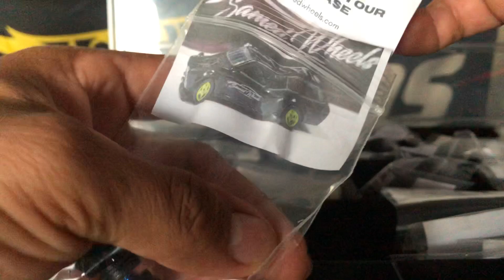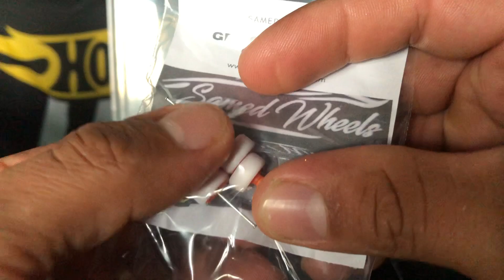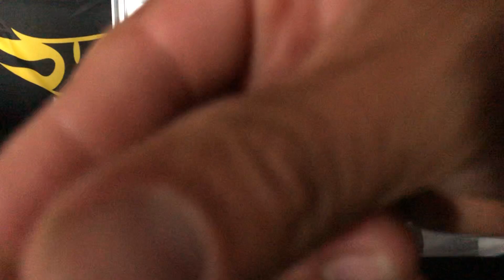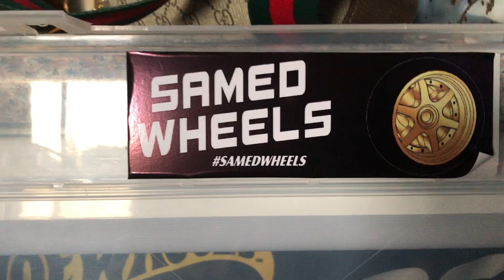Mi primer patrocinador oficial | samedwheels | wow mas de 200 sets de llantas | Ruben Vazquez T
Unboxing de lo que nos envio samed wheels. As tu orden usando la palabra “pollo” para que recibas un regalo